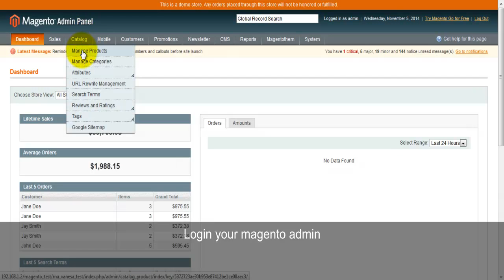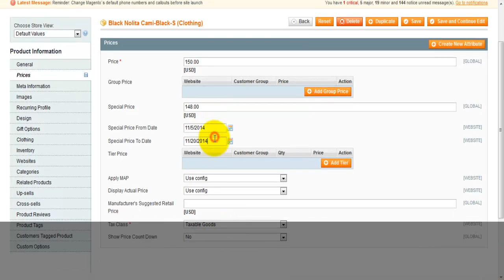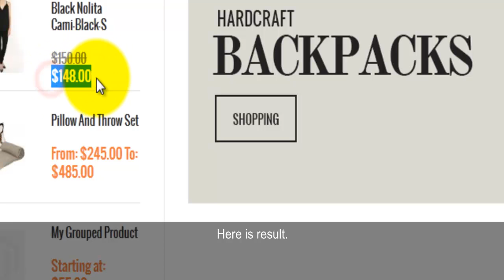ma vanesa set discount product